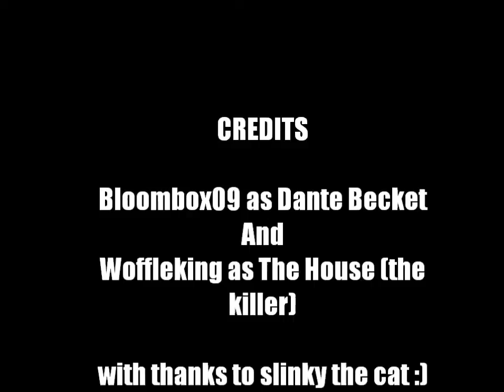The House (Full Movie)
Finally its come out, the start of a wild series of events